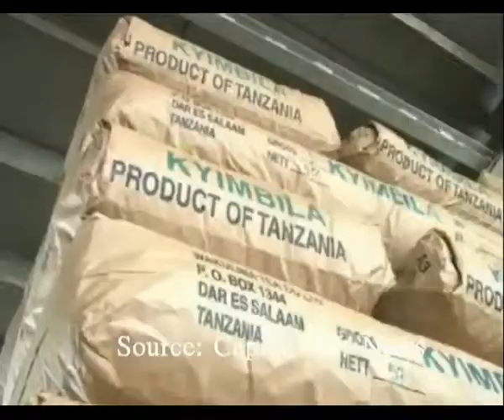Wakulima Tea Company Ltd in danger of liquidation.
Wakulima tea company Ltd-Watco in Mbeya region with a capital investment of over three billion shillings is in danger of liquidation following competition in the market.